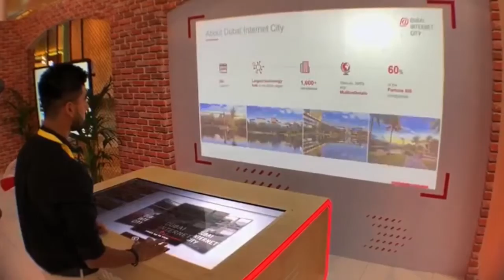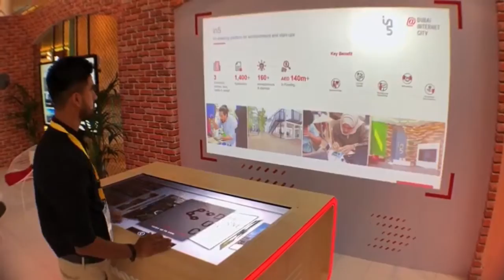Canon IPS - Corporate Presentation Tool Kit